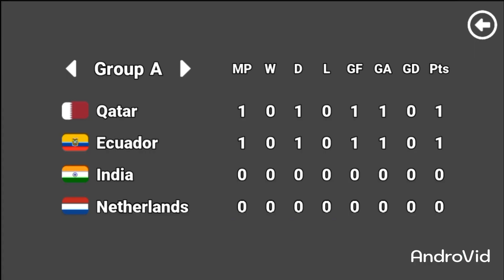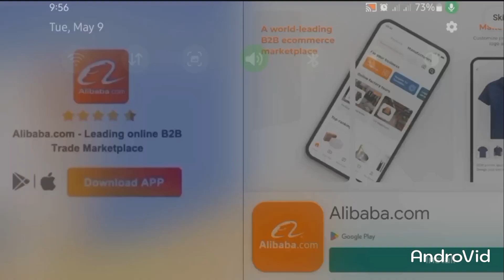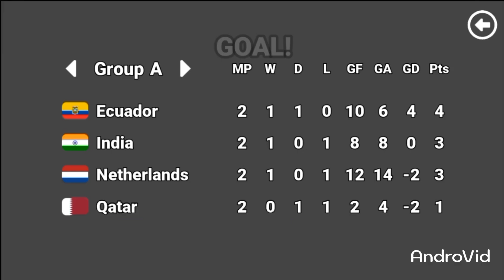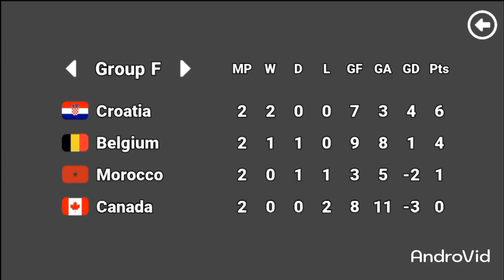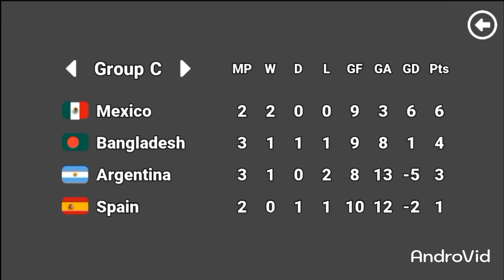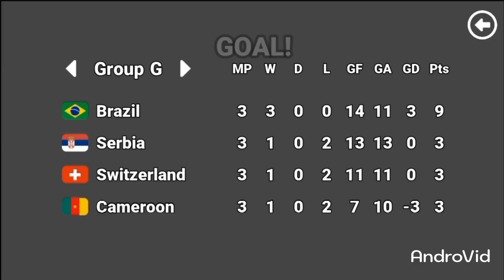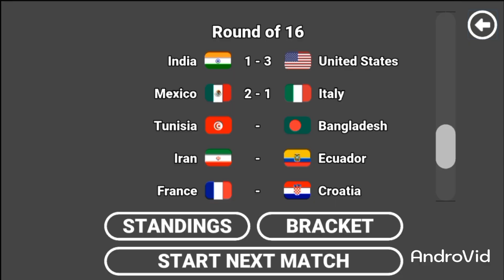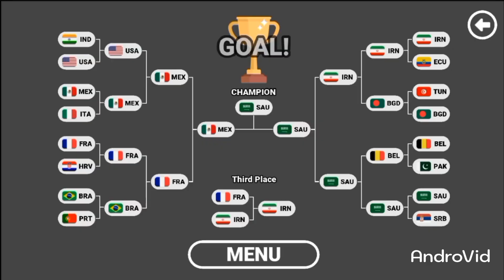Marbles vs keepar world cup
Marbles vs. Keeper world cup |
marbles,marbles vs. Keeper,